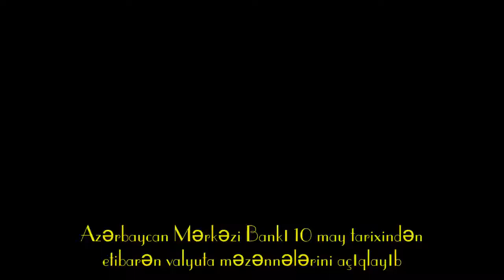Manatın valyutalara nisbətdə məzənnəsi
Azərbaycan Mərkəzi Bankı 10 may tarixindən etibarən valyuta məzənnələrini açıqlayıb. Mərkəzi Bankdan Aza.Az-a verilən məlumata görə, mayın 10-na olan rəsmi məzənnələr bülleteninə əsasən, ABŞ dollarının rəsmi məzənnəsi 1,7000 manat təşkil edir. Manata nəzərən avronun məzənnəsi 2,0185 manatdır.

. 1 türk lirəsi 0,3962 manat, 1 rus rublu 0,0270 manat, 100 İran rialı 0,0041 manat, 1 gürcü larisi isə 0,6951 manatdan realizə olunur..